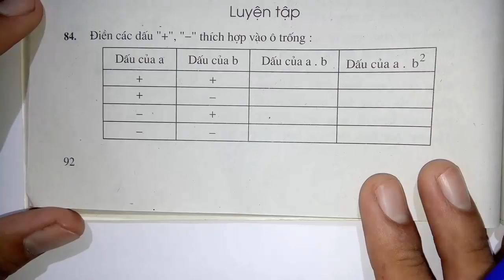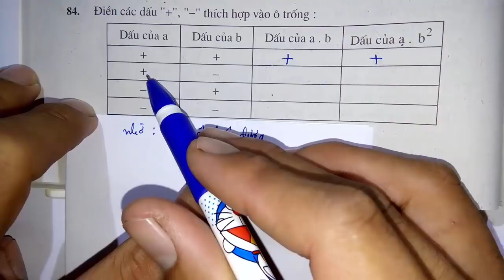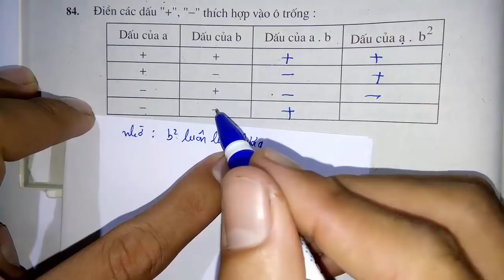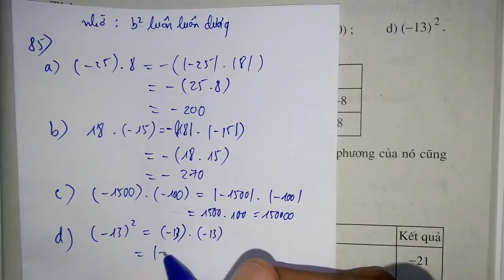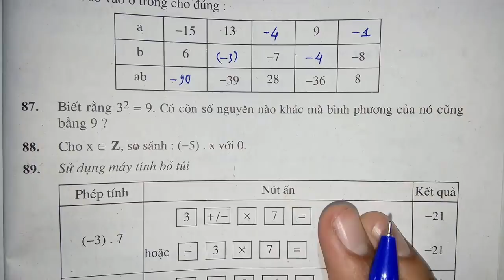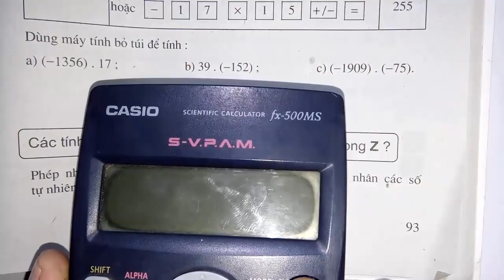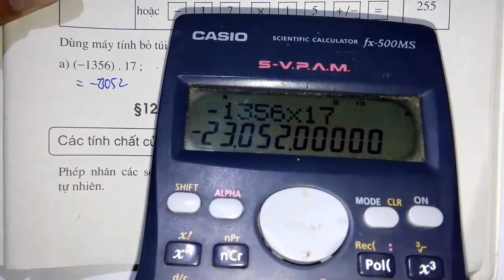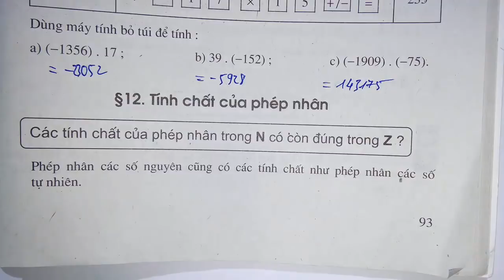Toán học lớp 6 - Bài 11 - Nhân hai số nguyên cùng dấu - Luyện tập